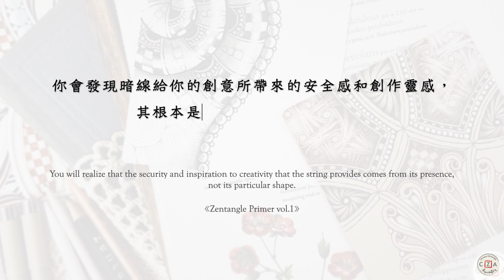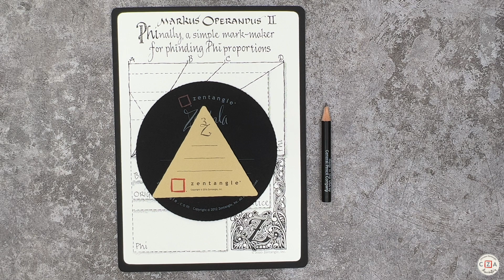Tangle for Health 2022 - 第８天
🎥Let’s Tangle for Health 2022－第８天

歡迎來到Tangle For Health 2022系列的第8天影片，讓我們一起跟著Barbara來創作我們的第8張作品。

在這次的系列影片中，我們會使用到Tangle For Health 2022材料包裡所有的工具與材料，同時我們也鼓勵大家使用任何手邊的材料一起創作。

當你完成後可以將自己的創作上傳至下方連結、Zentangle Mosaic app或者您的社群平台，並使用以下主題標籤Hashtag——

影片當中所使用到的圖樣有以下，我們也歡迎大家使用相同的暗線，填入不同的圖樣，創作一張屬於自己的作品喲！

❤貼心提醒：若將作品通過連結上傳，即願意提供給本會作為作品展示用。